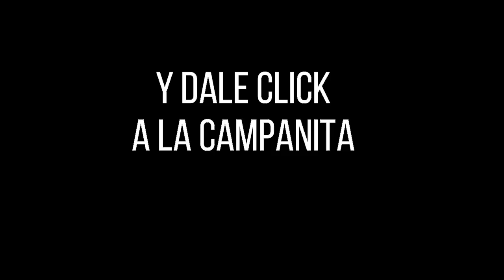Resultados CARIBEÑA NOCHE Miércoles 27 de octubre de 2021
Hola buenas noches, te presentamos los resultados de las loterías y chances en Colombia, vamos con el Resultados del Chance Caribeña Noche del miércoles 27 de octubre de 2021.

Resultado LA CARIBEÑA NOCHE Del miércoles 27 de octubre